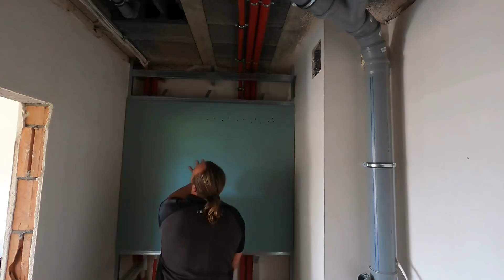Kotłownia gazowa montaż cz.1 - remont4you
Grupa pompowa

Jeżeli moje filmy są dla ciebie pomocne i chcesz dołożyć cegiełkę do budowy tego kanału możesz wesprzeć mnie na platformie Patronite

Patroni kanału:
Damian Lech
Grzegorz Stefaniak
Mateusz Pająk
Paweł Wysocki Magda Kak
Zdzisław  Szulta
Lucjan Migdalewicz
Wojciech Bartczak
Dariusz Nowicki
Kacper Bieganowski
Grzegorz Zaraś
Korneliusz Zaczek
Sławomir Grzyb
Łukasz  Rudzki
Łukasz Karpowicz
Mariusz Rozwora
Adrian Szymański
Krzysztof Soporowski
Mateusz Socha
Piotr Kolanek
Kamil Kowalski
Arkadiusz Dyrek
Grzegorz Kalinowski
Łukasz Czaja
Clinton
Łukasz Korpik
out_of.office
Roman Nieprzecki
Lukasz Pordzik
Tomasz Baczyński
Voytas
Czarek Sowa
Krzysztof Karpiński
sylwester
Marcin Szerszenowicz
Rafał Gondzio
Artur Dyba
Piotr Bartniczuk